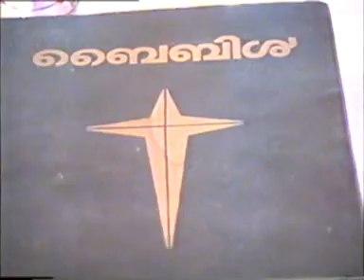House Warming Part 1 | 2000 | South Thanissery